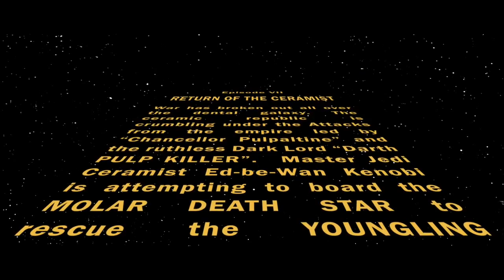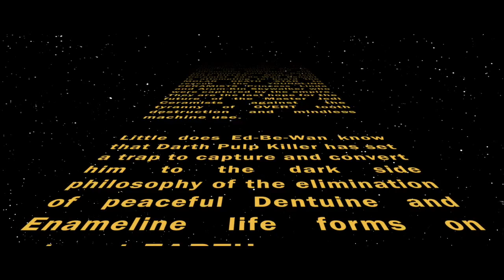The Return of the Ceramist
return of the ceramist